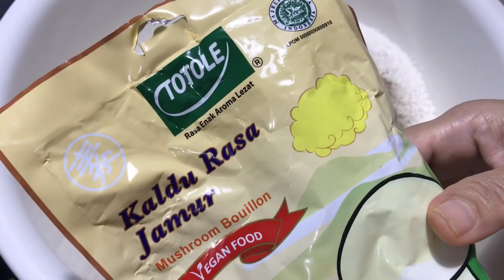5 TIPS MENGGORENG AYAM RENYAH TAHAN LAMA & KERITING SEMPURNA ‼️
Ayam Renyah Tahan Lama
& Keriting Sempurna

Bahan : (untuk 60 porsi)
- 3kg ayam fillet dada
- 1 bungkus lada bubuk
- 50gr bawang putih halus
- 1 sendok makan kaldu jamur
- 3 sendok teh garam
- Air es secukupnya

Bahan Tepung :
-  500gr tepung segitiga
- 1kg tepung cakra
- 2 bungkus lada bubuk
- 4 sendok teh baking powder
-  1 1/2 sendok makan kaldu jamur
-  4 Sendok teh garam

5 Tips Menggoreng Ayam Renyah Tahan Lama  & Keriting Sempurna ada pada vidio, tonton sampai selesai ya agar tidak gagal paham.